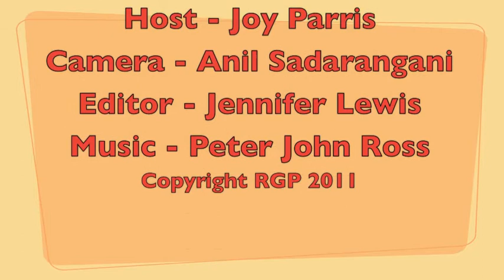Gang Girl Wins!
Awards are presented to film makers at the Pan African American Film Festival.
The audience award went to Gang Girl a film by Valerie Goodloe.